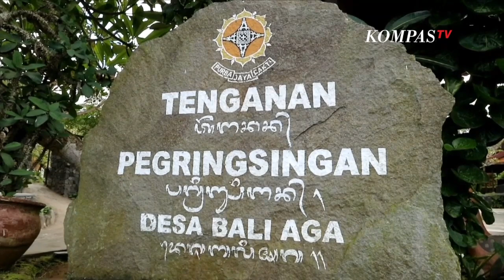Mengenal Kain Bali Kuno di Uang Pecahan 75 Ribu yang Baru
KARANGASEM, KOMPAS.TV -  Warga Desa Adat Tenganan Pegringsingan, Kabupaten Karangasem Bali, merasa bangga karena warisan budaya ditampilkan dalam uang kertas pecahan 75 ribu.

Warisan budaya tersebut adalah Kain Gringsing.

Kain Gringsing merupakan kain khas Bali Kuno. Kain ini biasanya dibuat dengan berbagai motif. Namun dalam uang pecahan 75 ribu, motif yang termuat adalah motif Gringsing Lubeng.

Kain Gringsing memiliki filosofi dan kesakralan tersendiri bagi warga Desa Adat Tenganan Pegringsingan.

Kata "gring" dan "sing" memiliki arti "tidak sakit" yang dipercaya sebagai penolak bala. Karena di dalam kain terdapat tiga warna utama yaitu putih, merah, hitam.

Warna-warna tersebut terbuat dari pewarna alami hutan desa setempat, yang menyimbolkan Dewa Tri Murti atau Dewa Penguasa Alam Semesta.

Pembuatan kain gringsing membutuhkan waktu tiga sampai empat tahun mulai dari pewarna hingga menjadi kain.

Kain Gringsing juga wajib digunakan oleh warga saat ada upacara adat tertentu.

Warga Desa Adat Tenganan Pegringsingan, Kabupaten Karangasem Bali pun berharap, terteranya Kain Gringsing di uang pecahan 75 ribu, bisa berdampak positif pada peningkatan ekonomi para perajin kain di desa ini.